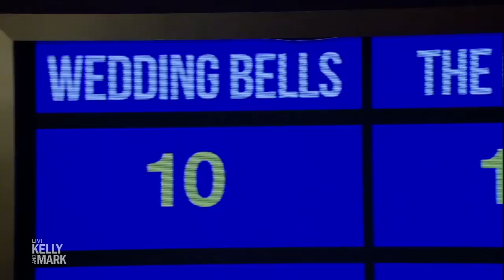All My Children Trivia Challenge With Ken Jennings and Andy Cohen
Kelly, Mark, and Andy Cohen test their "All My Children" knowledge in a trivia game hosted by Ken Jennings.